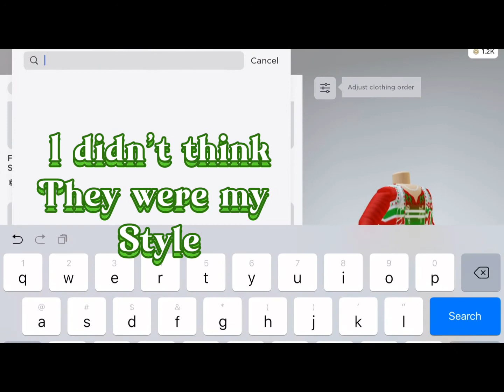1300 robux shopping spree!!!🛍 🛒